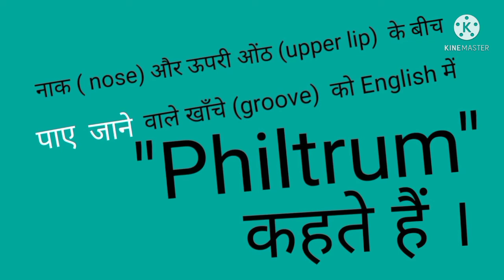नाक और ऊपरी ओंठ के बीच पाए जाने वाले खाँचे (groove) को english में क्या कहते है????